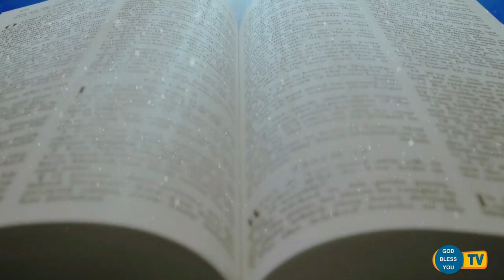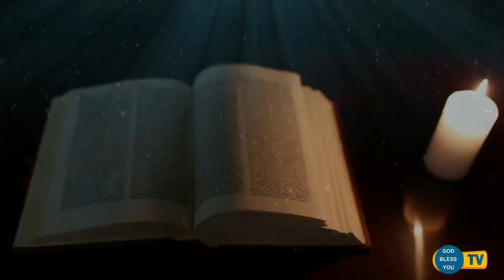St. Francis Xavier's Church Fr Valan Svd Presents Good Morning Jesus Message Vol - 910